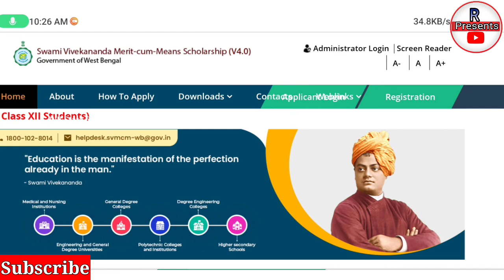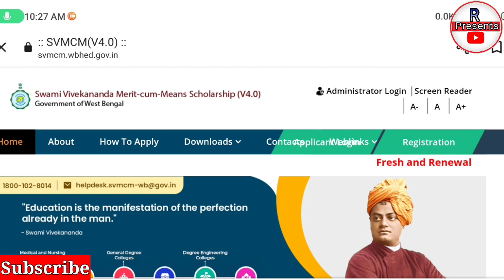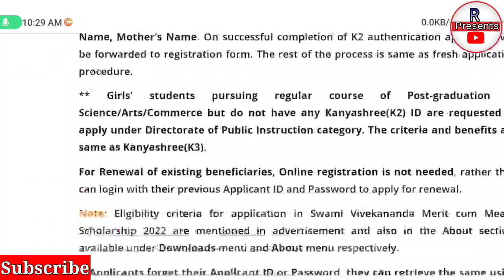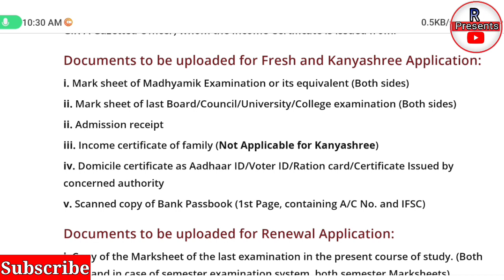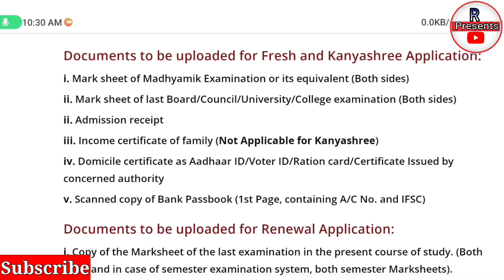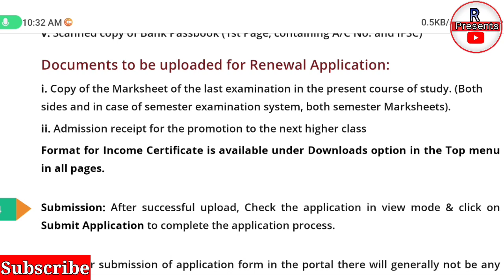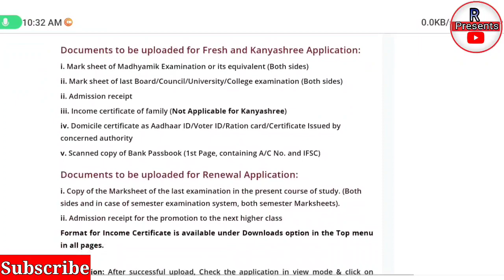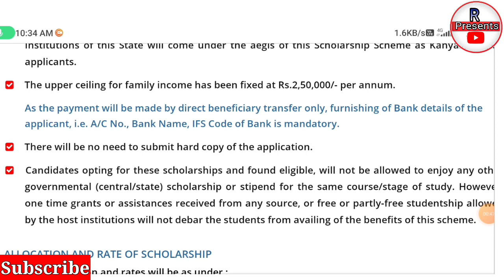Svmcm scholarship new update 2022. Svmcm scholarship fresh and Renewal new update 2022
Svmcm scholarship new update 2022. Svmcm scholarship fresh and Renewal 2022. Svmcm scholarship 2022.@SamratExclusive @stareducare

swami vivekananda scholarship apply 2022-23

swami vivekananda scholarship new update swami vivekananda scholarship 2020-21
swami vivekananda scholarship status check 2021
swami vivekananda scholarship 2021 renewal swami vivekananda scholarship form fill up svmcm scholarship 2021
svmcm scholarship taka kobe pabo
sami bibekanda taka kobe dibe
swami Vivekananda scholarship taka kobe debe

svmcm_scholarship_year_gap_apply_process 2022#svmcm#svmcmscholarshipnewupdate2022_23#svmcm_scholarship_2022session_new_apply#svmcm_scholarship_renewal2022#svmcm_scholarship_reenewal#svmcm_scholarship_apply_news_today_2022#swami_vivekananda_scholarship_sanctione_update_today#svmcm_update_today#radhanath_presents